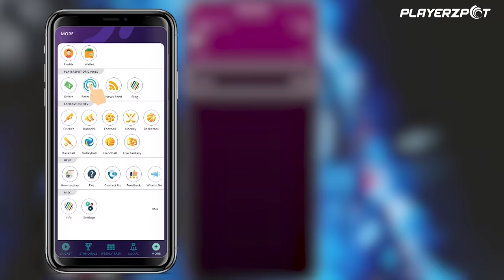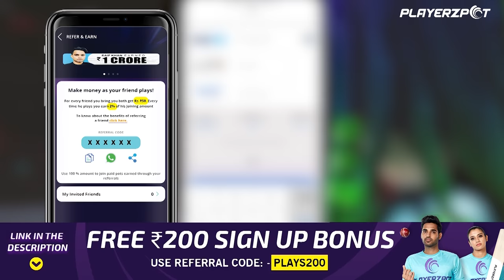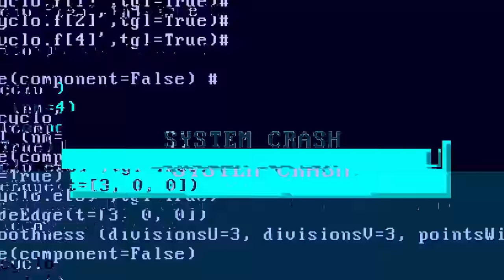Kottupattu🔥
We allow anyone to use our contents with proper credits.

🖐️ Tags Ignore 🖐️